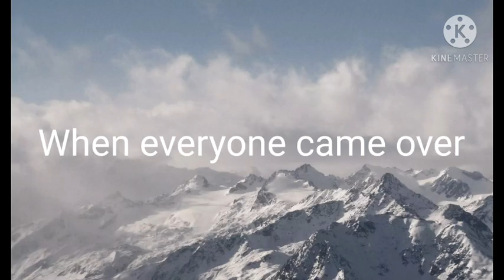If Chara and Asriel turn into babies for 72 hours || Gacha Club UnderTale ||OLD|| Part none (desc)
Ain’t making anymore because ibv it’s cringe asf